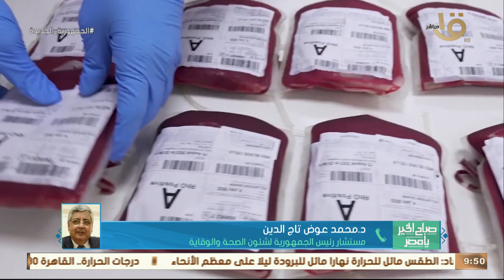المنظومة الطبية تشهد تطورا كبيرا في مجال زراعة الأعضاء.. د. محمد عوض تاج الدين يوضح التفاصيل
صباح الخير يا مصر | المنظومة الطبية تشهد تطورا كبيرا في مجال زراعة الأعضاء.. د. محمد عوض تاج الدين مستشار رئيس الجمهورية لشئون الصحة والوقاية يوضح التفاصيل